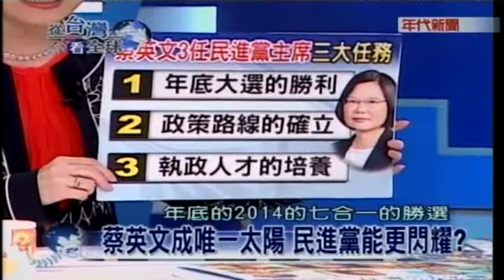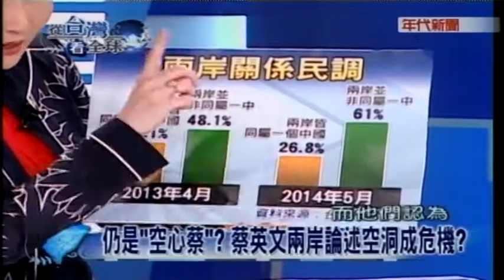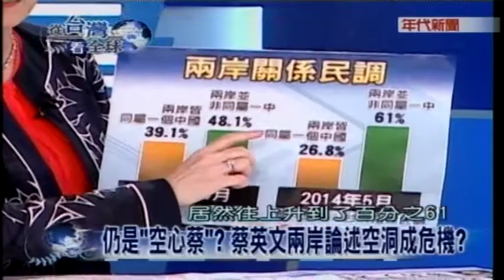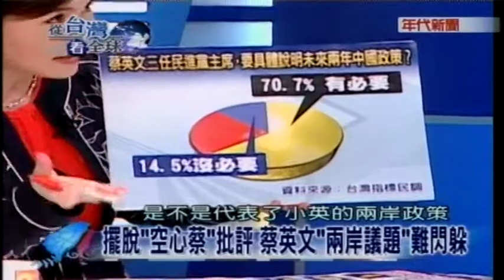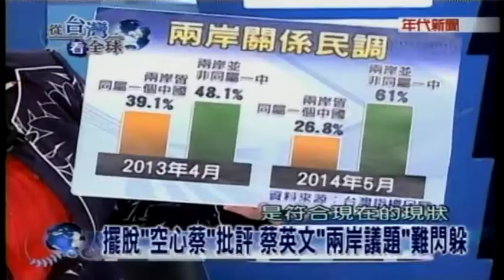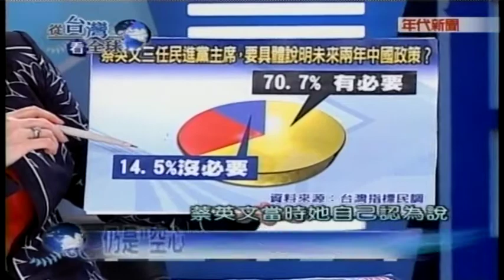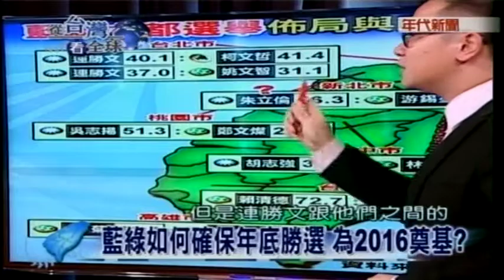05312014 從台灣看全球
05312014 從台灣看全球 - Serving oversea Taiwanese viewers worldwide.